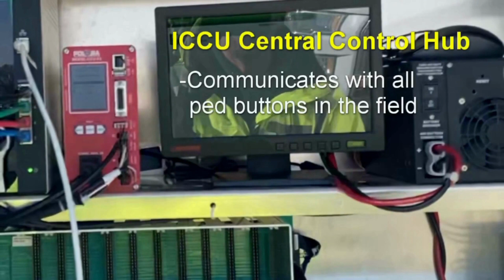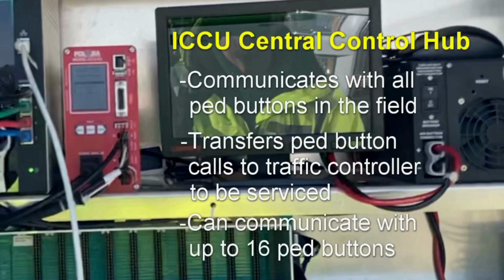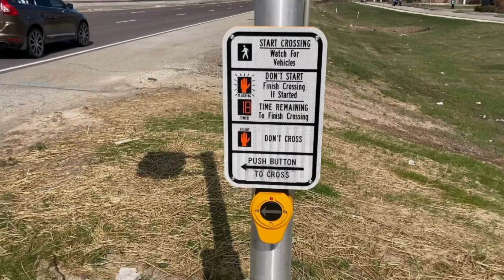ADA & APS Pedestrian Guidelines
I receive many inquiries from design engineers looking to incorporate ADA (Americans with Disabilities Act) ped crossings at signalized intersections.  The move is to utilize APS (Accessible Pedestrian Signals) as well.  Instead of repeating myself over and over, here are a few guidelines (as of 2023).  Enjoy!